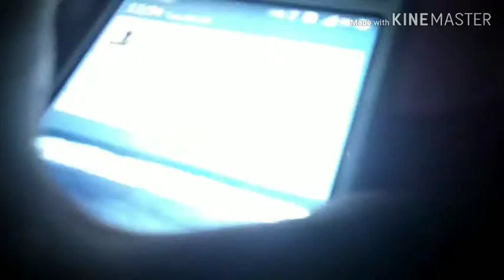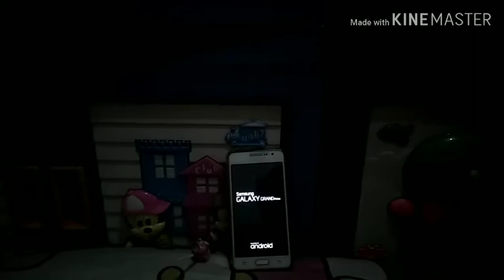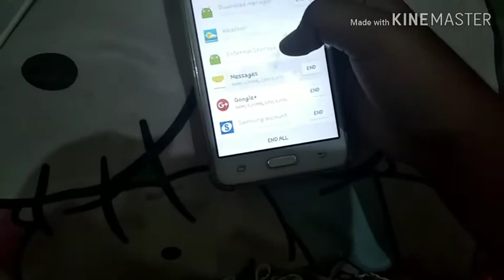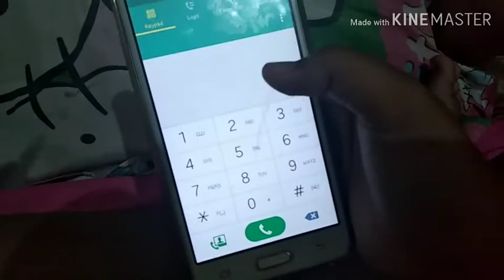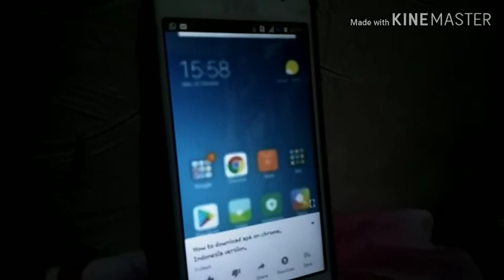Reboot dan review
Oh ya, jangan lupa kunjungi untuk review Sony Xperia semua device android 8.0 Oreo.